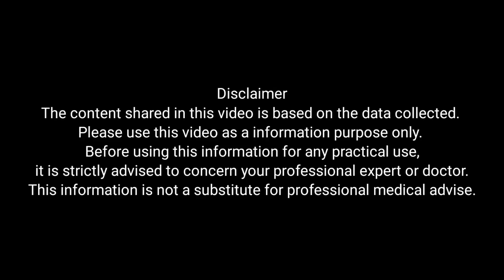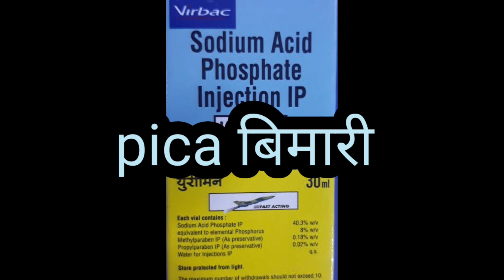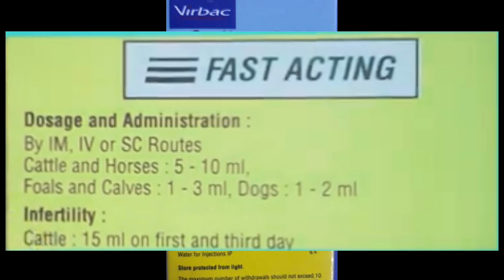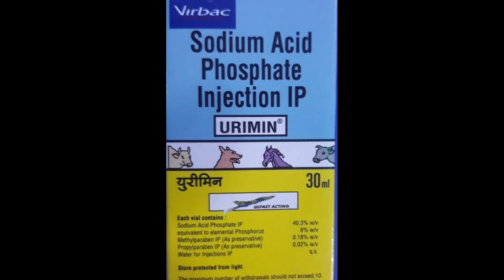Urimin Injection Uses In Hindi || Sodium Acid Phosphate Injection For All Animals